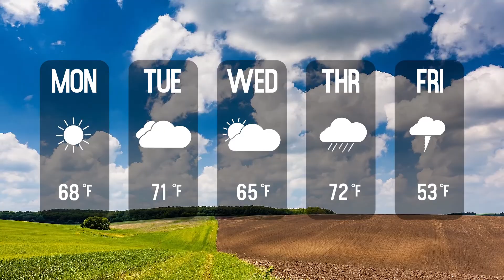Make the Edit with the Rampant Weather 01 Style Kit